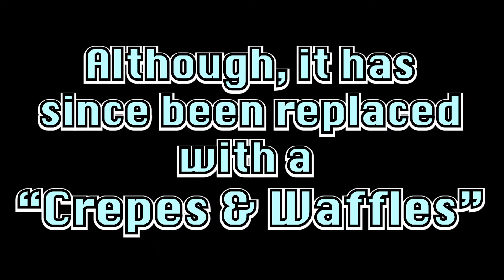Better Call Saul Sn.6 Ep.12 | REACTION + REVIEW [ DON'T CRY! ]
00:00 The Intro
01:21 The REACTION
11:22 The REVIEW
23:00 The Outro